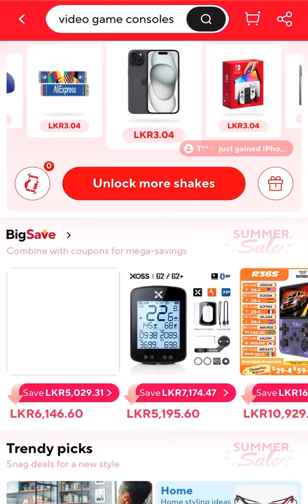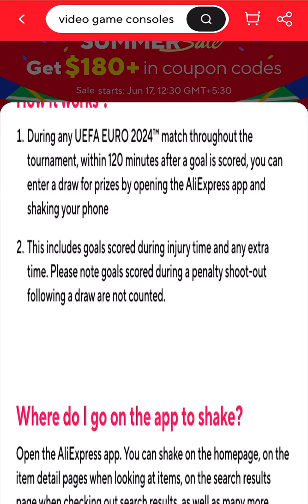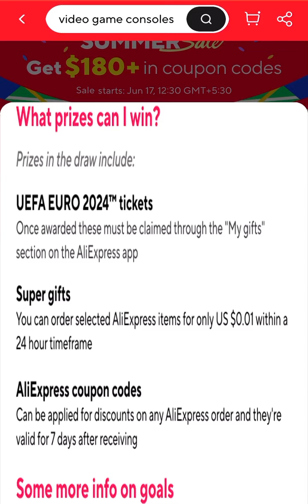Shake & Win 😍 📱aliexpress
Shake & Win Millions of Prizes 😍🙌.

👉  EURO 2024 Shake and win,
Just One Click and Shake.

🎁 RULES

1. During any UEFA EURO(TM) match throughout the tournament, within 120 minutes after a goal is scored, You can enter a draw for prices by Opening the AliExpress app and shaking your phone.
2. This includes goals scored during injury time and any extra time. Please note goals scored during a penalty shoot-out following a draw are not counted.

🔘 Where do I go on the app shake?
Open AliExpress app, You can shake on the home page, on the item detail pages when looking at the items, on the search results page when cheking out search results, as well as many more places.

🔘 How many times can I shake?
1. Following each goal, you’re given one chance to shake and enter the price draw. You can get more shake chances by inviting friends to help.
2. To invite a friend and get and extra shake, share link to the Shake & Win event page.
3. You can get extra shake when your friend click on the link, providing they are logged in to the AliExpress site or app.
4. Please note that each friend can only help you one time over the Shake & Win event period.

🔘 What prizes can I win?
Prizes in the draw include:

👉 UEFA EURO 2024 tickets.
Once awarded these must claimed through the “ My Gifts “ section on the AliExpress app.

👉 Super Gifts.
You can order selected AliExpress items only US $0.01 within a 24 hour timeframe.

Can be applied for discounts for any AliExpress order and they’re valid for 7 days after receiving.

🔘 Some More info on Goals.
1. If two goals are scored in quick succession, the time limit to shake will run from the moment of the first goal until 120 minutes after the second.

2. If a goal is later ruled out and not counted, if you are already shaken your phone you’ll still have a chance for the price draw.